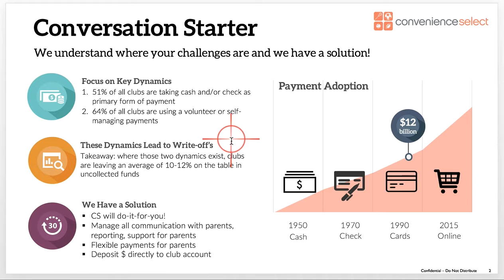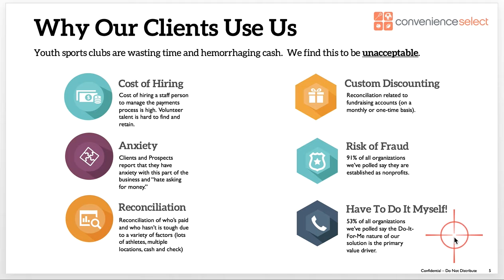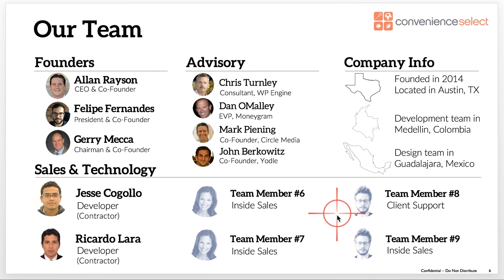Convenience Select I Quick Demo for Youth Sports Clubs!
This short video provides an overview of our platform, reporting and support all within our do-it-for-you approach to payments management!